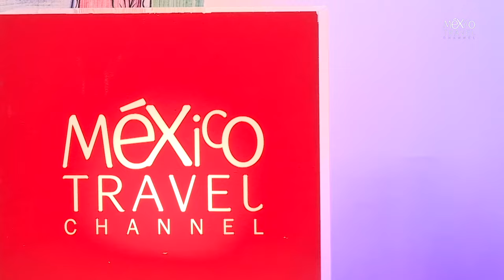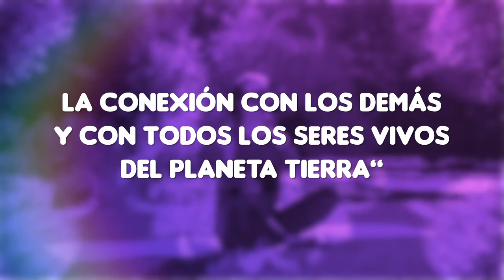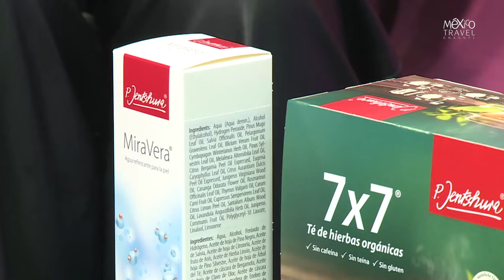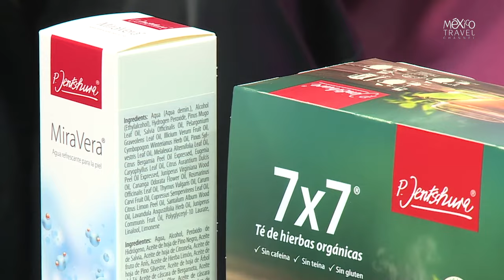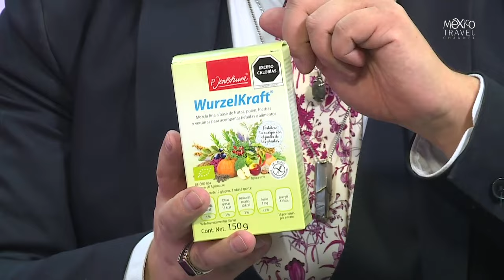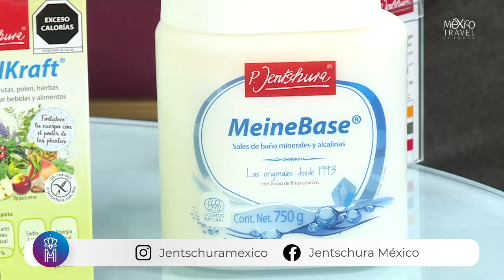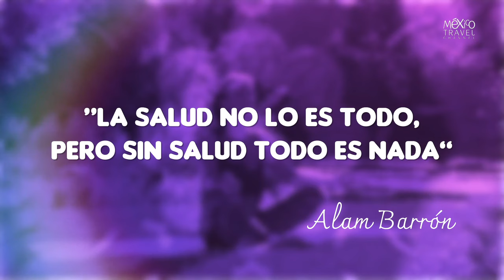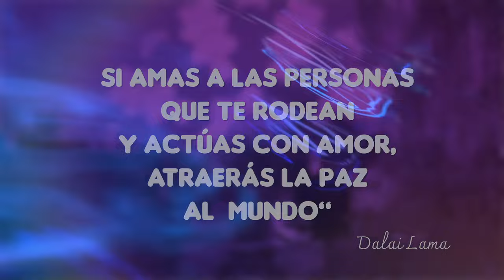¿Sabes qué son los alimentos alcalinos y detox? MéxicoHolístico T2E1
Lynda Rendón, nos trae un programa donde el bienestar es lo principal y nos platica acerca de productos diferentes para tener en cuenta en nuestro estilo de vida.